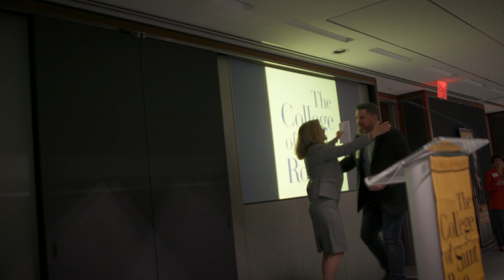Saint Rose in the City 2018 - Hearst Tower NYC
Looking back over the week, we wanted to share this video from Monday's Saint Rose in the City event at the Hearst Tower in New York City Saint Rose alumni had a chance to catch up with old friends, make new ones, and meet prospective students and their families.